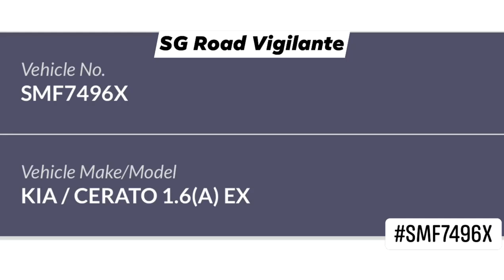23dec2021 jurong west Ave 1 SMF7496X kia cerato fail to conform to red light signal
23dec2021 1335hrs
jurong west Ave 1
SMF7496X kia cerato